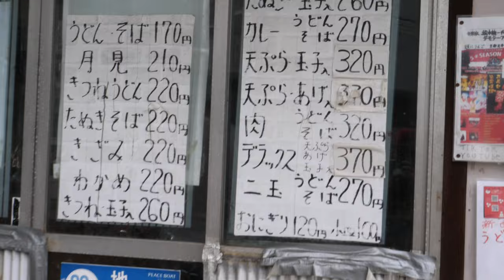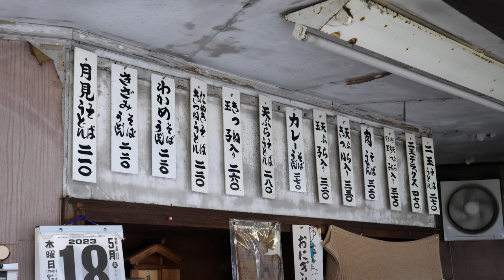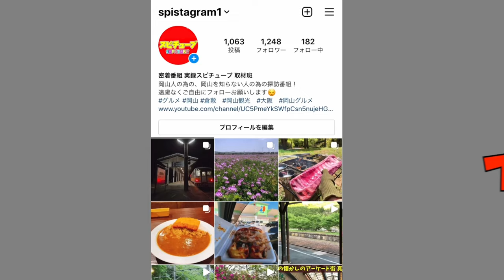大阪【 通天閣の下にある170円のうどん屋】激安！立ち食いうどん！朝9時から13時まで営業！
三吉うどん
大阪府大阪市浪速区恵美須東1丁目18-6

再生リスト